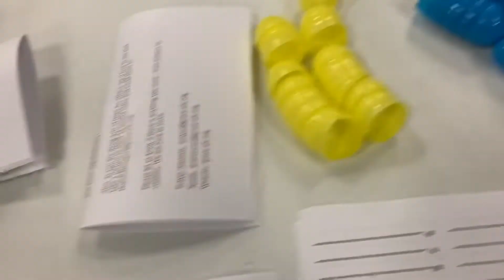Resurrection hope bags